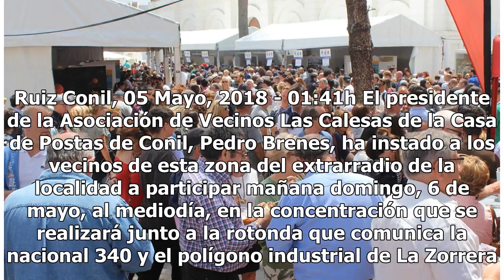Nueva protesta para reclamar la rotonda de La Casa de Postas - Provincia - Noticias, última hora,...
Nueva protesta para reclamar la rotonda de La Casa de Postas - Provincia - Noticias, última hora, vídeos y fotos de Provincia